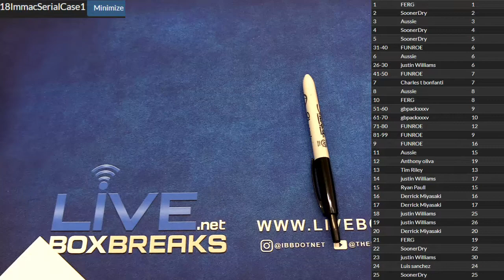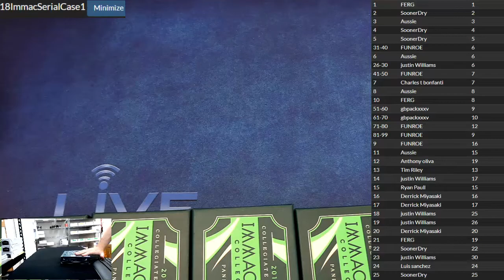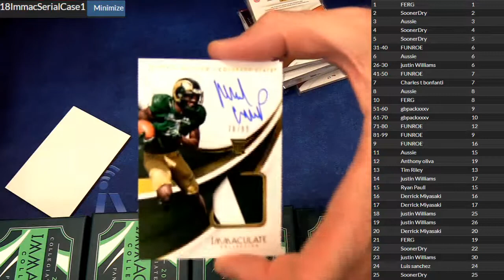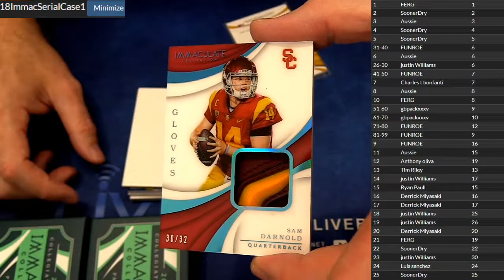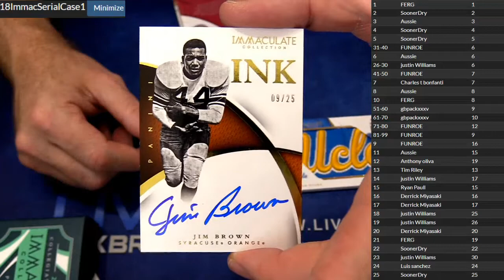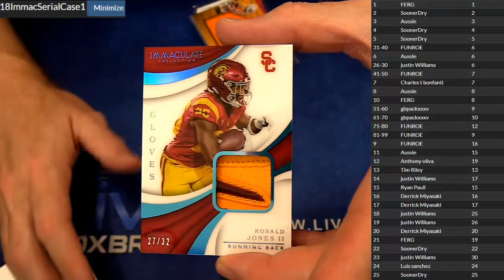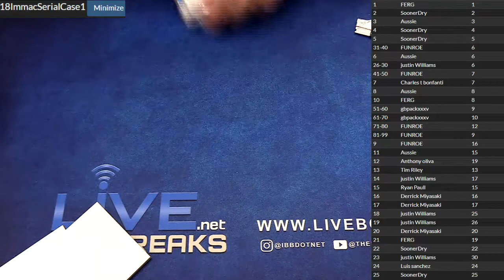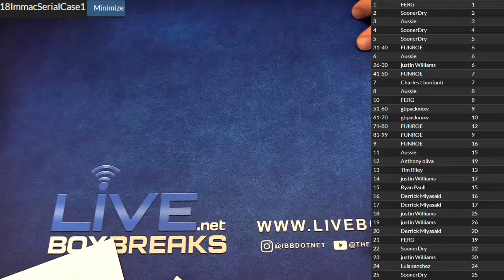2018 Immaculate Serial NUmber #1 LBB